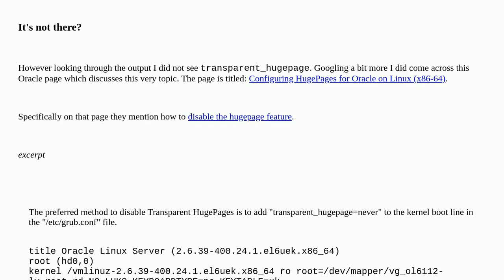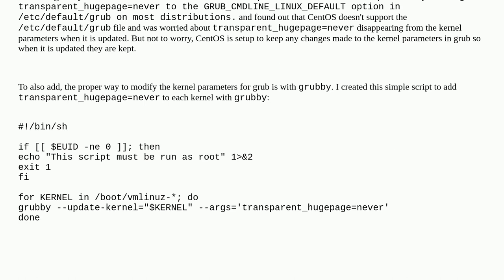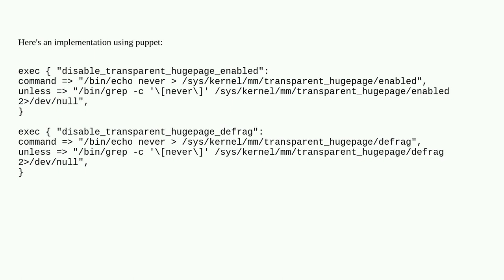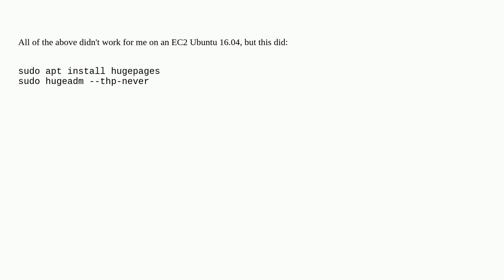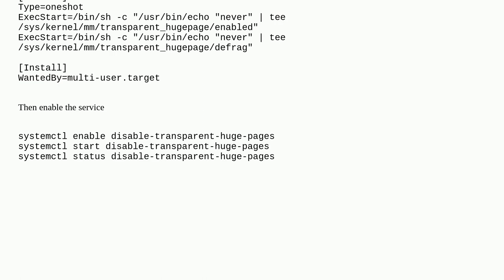Unix: disable transparent hugepages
disable transparent hugepages

A special thanks goes out to the awesome community

  kernel sysctl linux